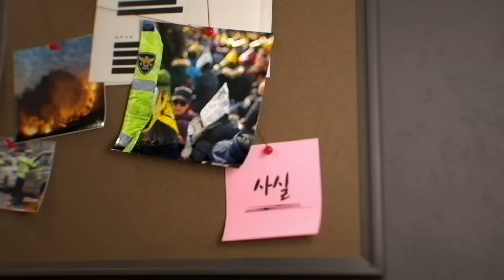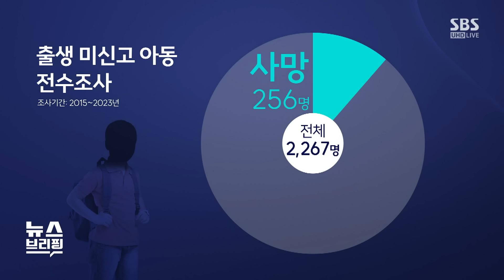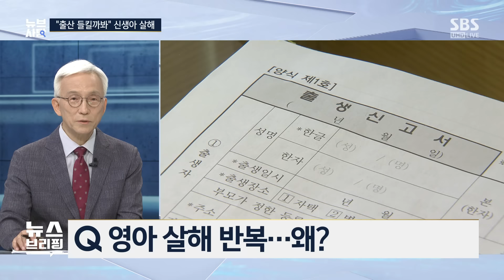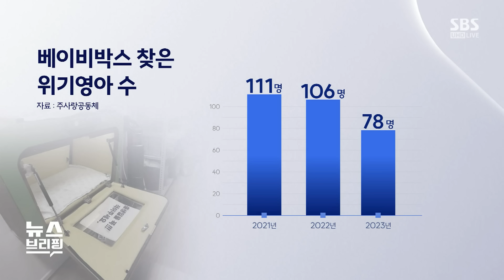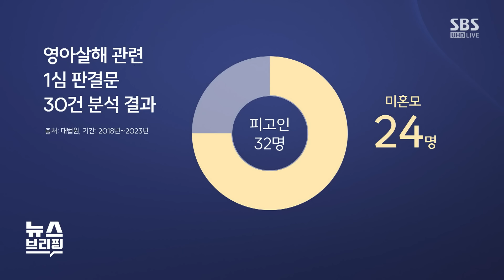신생아 짓밟은 20대 여성…반복되는 영아 살해 / SBS / 뉴브사탐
■ 대담 : 오윤성 순천향대 경찰행정학과 교수, 신정은 SBS 뉴스브리핑부 기자

● "출산 들킬까 봐" 신생아 살해

오윤성 / 순천향대 경찰행정학과 교수
"20대 미혼모, 출산 후 아이 발로 눌러 질식사시켜"
"산모, 적절한 조치 없이 출산해 정신적 혼란 컸을 가능성"
"베이비박스 이용 감소…처벌 두려워 발길 끊어"
"학교 등 교육 기관에서 제대로 된 출산·양육 교육 이뤄져야"

신정은 / SBS 뉴스브리핑부 기자
"산모, 가족들에게 출산 사실 들킬까 범행"
"경찰, 산모 건강 회복되는 대로 구속영장 청구 예정"
"'익명 출산' 보호 출산제, 병원 밖 출산 아동 보호 취지"
"보호 출산제, 합법적 유기 등 악용에 취약하단 지적도"